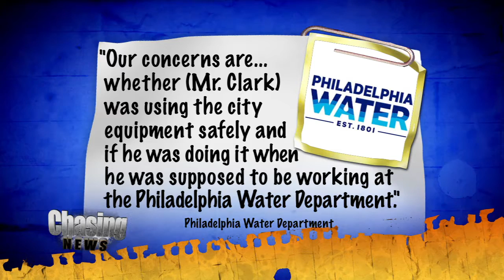Lovin' Old Glory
In the last 15 years, Navy veteran and Philadelphia Water Department employee Tony Clark has replaced more than 200 missing or tattered American flags flying over city property at his own expense.

"You drive through the various neighborhoods and you see a flag pole with no flag on it, and that's not right," Clark said.

But his love for his country has gotten him in trouble.

When replacing flags, Clark would use either a ladder or a bucket truck.  The bucket trucks belong to the city of Philadelphia, and now the Water Department's Employee and Labor Relations Unit is investigating whether he used city equipment for personal gain and during work hours.

When asked for comment, the Philadelphia Water Department said the following.

"The City recognizes that Mr. Clark's efforts were very well intentioned. Our concerns are primarily related to whether or not he was using the city equipment safely and if he was doing it when he was supposed to be working at the Philadelphia Water Department."